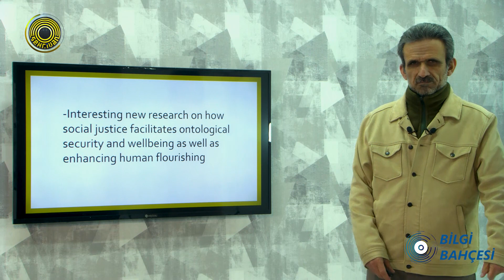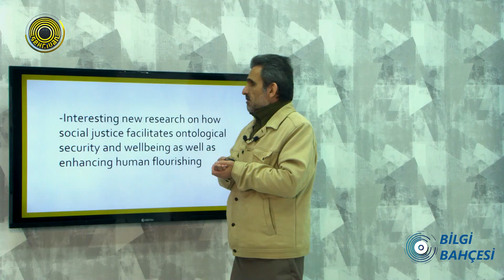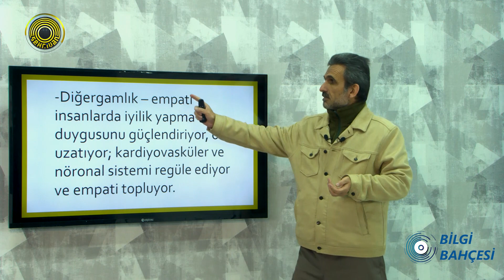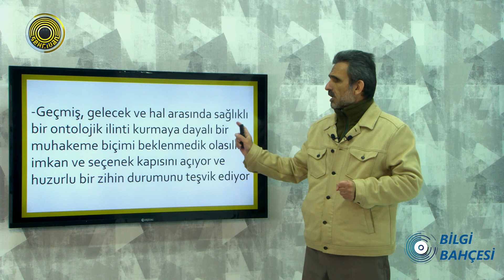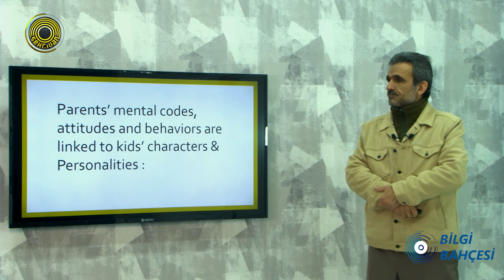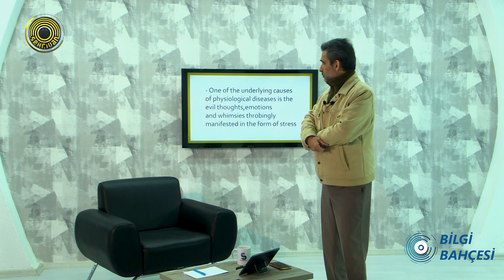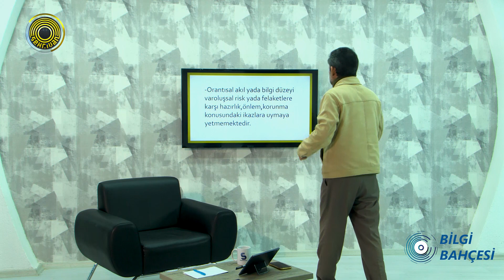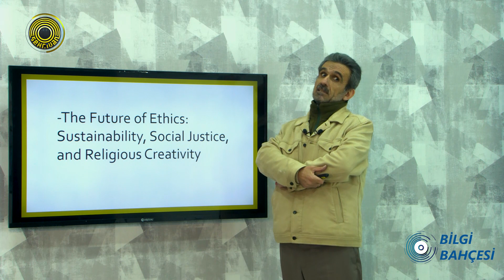DR. ÖĞR. ÜYESİ MEHMET ŞİRİN DEMİR İLE BİLGİ BAHÇESİ | BÖLÜM 16